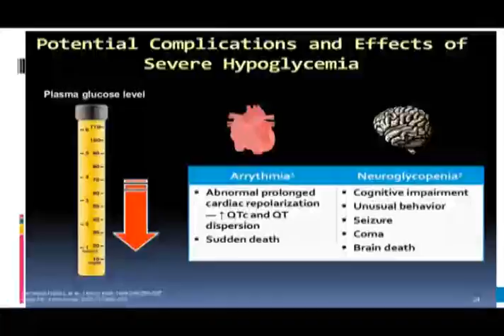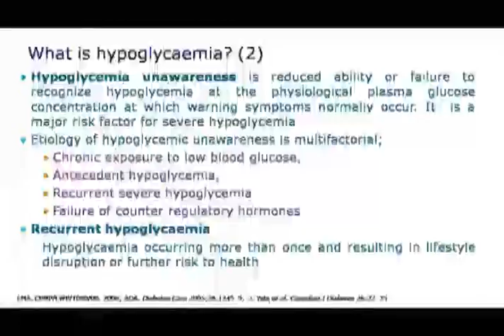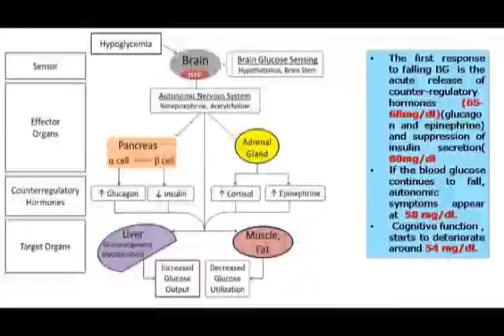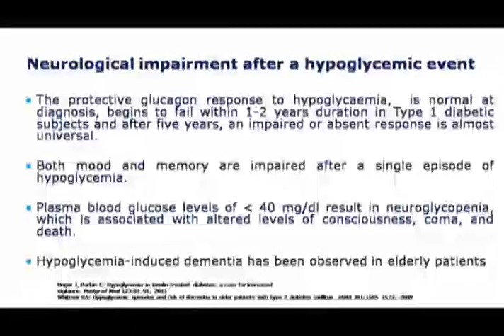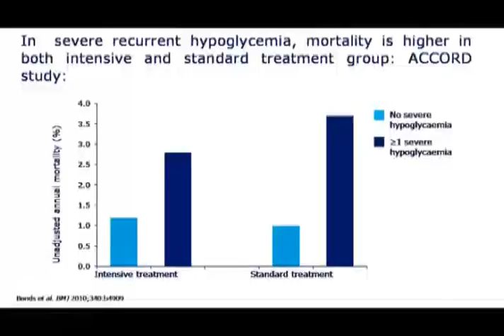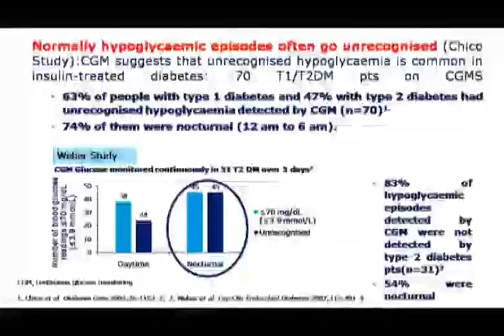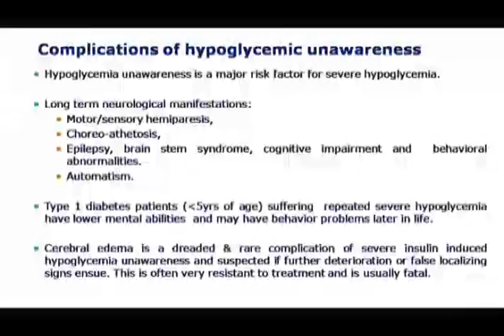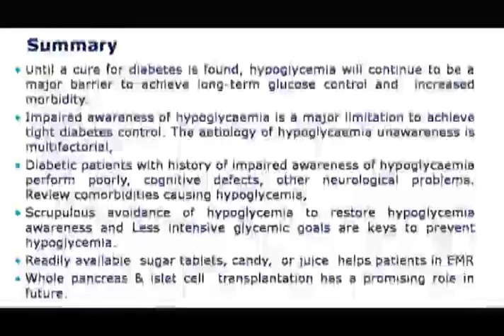Dr. Kalpana Dash (Raipur)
Hypoglycemia Unawareness